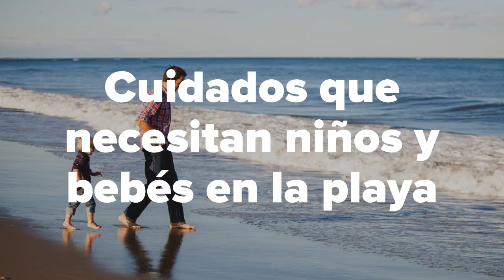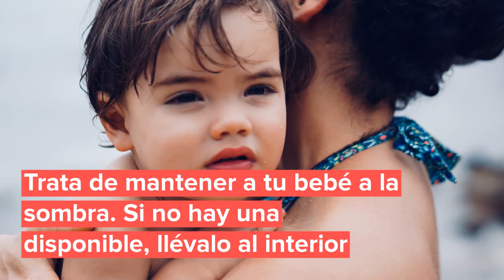Cuidados que necesitan niños y bebés en la playa